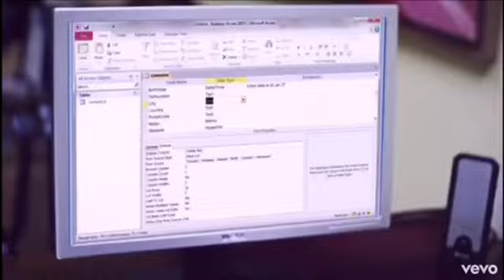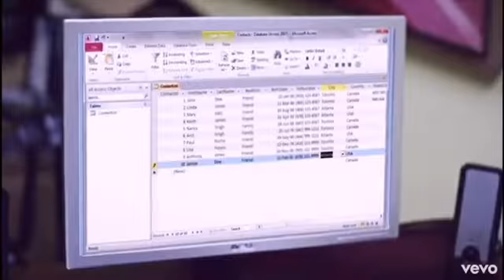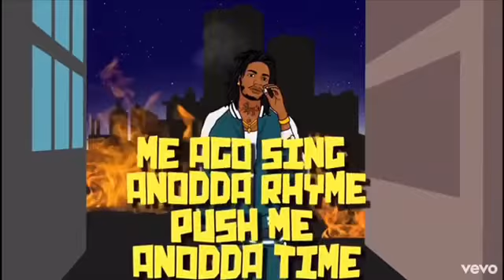Alkaline next move. (Official review)